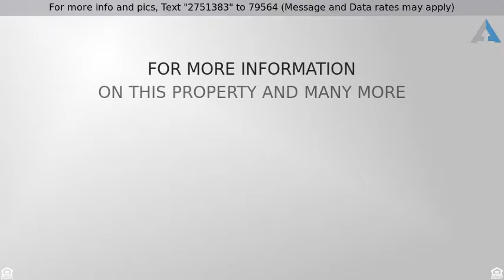Priced at $239,900 - 10880 NW PALMETTO Boulevard, Alachua, FL 32615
USDA Eligible.This inviting 3 bedroom 2 bathroom h

USDA Eligible.This inviting 3 bedroom 2 bathroom house in Turkey Creek is close to Gainesville and close to nature. From the screened-in covered patio and open-air terrace catch a sweeping view of the beautiful San Felasco Hammock Preserve State Park. Ample windows and skylights throughout the house fill this 1,851 sq.ft home with natural light. High ceilings and an open concept kitchen-living area make for a cheerful living space. Bright white cabinets compliment stainless-steel appliances while the pantry offers extra storage space for a practical and roomy kitchen. Oversized master bedroom is matched with an equally spacious master bathroom with double vanities, walk-in shower, walk-in closet, and garden tub. French doors lead you out to the patio for your morning coffee and bird-watching from almost anywhere in the house. A two car garage, brick fireplace, and nicely landscaped yard are the finishing touches on this charming home.